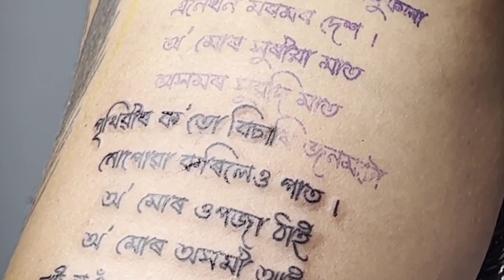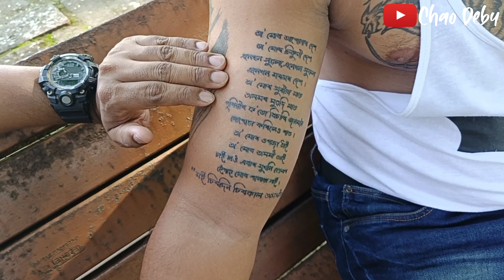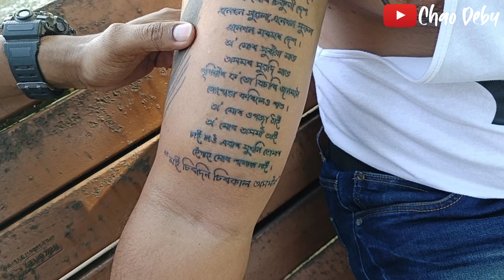|| 'অ’ মোৰ আপোনাৰ দেশ’ টেটু আঁকাৰে অংকন কৰি সামাজিক মাধ্যমত ভাইৰেল হোৱা শিৱসাগৰৰ যুৱকৰ মনৰ কথা ||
Plz visit  Tattoo Palour 👉Spunky Seuj, Nazira👉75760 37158

জয় জয়তে অসমী আইক ভালপোৱা প্ৰতিজন অসমীয়ালৈ কৃতজ্ঞতা তথা অভিনন্দন জ্ঞাপন কৰিলো । সকলোৰে মাজত বহু চৰ্চিত মোৰ এটি ৩০চেকেণ্ডৰ ভিডিঅ' বৰ্তমান সময়ত ইমানেই জনপ্ৰিয় হৈ উঠিছে যে যি প্ৰথম অৱস্থাত মোৰ বাবে কল্পনাৰো অগোচৰ আছিল । মই মোৰ শৰীৰত অংকন কৰা টেটুবিলাক কোনো জনপ্ৰিয়তা অৰ্জনৰ বাবে বনোৱা নাছিলো । অসমত জন্ম হৈছো গতিকে অসমীয়া জাতিটোৰ প্ৰতি মোৰ সীমাহীন ভালপোৱা আছে আৰু ই মৃত্যু পৰ্যন্ত  থাকিব। কোনো কোনো জনে জাতিৰ বাবে জীৱন উছৰ্গা কৰে। আমি অসমৰ সৰু বৰ জাতি উপজাতি মিলিত হৈ এটা বৃহৎ অসমীয়া জাতি গঠন কৰিছোঁ গতিকে আমি নিজৰ মাতৃ ভূমিক বা মাতৃভাষাক ভালপোৱাত নুন্যতমো কৃপনালি কৰাতো উচিত নহয়। মাতৃ ভূমি, মাতৃ ভাষা আছে বাবেই আমি জীয়াই আছো, ই আমাৰ অস্তিত্ব, ই আমাৰ স্বাভিমান আৰু শেষান্তৰত ই আমাৰ নিজা এক স্বকীয় পৰিচয় যাক আমি নুই কৰিব নোৱাৰো । অসমীয়াৰ ভাষা আৰু মোৰ এই সবল জাতিটোৰ প্ৰতি মোৰ যি প্ৰেম, অহংকাৰ, দূৰ্বলতা তথা স্বাভীমান আছে এইবোৰেহে মোক সাহস আৰু অনুপ্ৰেৰণা দিলে যাৰ ফলশ্ৰুতিত ৰসৰাজ লক্ষ্মীনাথ বেজবৰুৱা দেৱৰ দ্বাৰা ৰচিত অসমৰ জাতীয় সংগীতটো মোৰ সোঁ  হাতত টেটু হিচাপে নিগাজি স্থান দিয়ালো । মোৰ আগৰ পো'ষ্টবোৰ চালে সকলোৱে হয়তো মন কৰিব, মই আগতেও বহুকইটা টেটু মোৰ শৰীৰত অংকন কৰোৱাইছো আৰু লগতে স্বদেশ তথা মোৰ জাতিক লৈ কবিতাও লিখিছো । কিন্তু হঠাৎ মই স্তব্ধ হৈ যোৱাকৈ অসমৰ ৰাইজে ইমান মৰম দিছে, ইমান ভাল পাই মোৰ ভিডিঅ'টোক চচিয়েল মিদিয়াৰ মাধ্যমেৰে আগুৱাই নি জনপ্ৰিয়তাৰ শিখৰত পদাৰ্পন কৰোৱাবলৈ সক্ষম হল যে যাৰ বাবে তুলি মই আপোনালোকৰ ওচৰত আজীৱন চিৰ কৃতজ্ঞ । ইয়াতে মই নিশ্চিত হলো আৰু উপলব্ধি কৰিছো যে অসমীয়াই অসমৰ লগতে নিজৰ মাতৃভাষাক কিমান বেছি ভালপাব পাৰে । সৰ্বশেষত ধৃষ্টতাৰে কব বিচাৰিম যে আমি এনেদৰেই  ইজনে সিজনৰ সাহস হৈ থাকিব পাৰিলে অসম তথা আমাৰ এই অসমীয়া জাতি বিশ্ব দৰবাৰত নিজস্ব চানেকিৰে জিলিকি থাকিব আৰু এদিন সকলোৰে ওপৰত স্বকীয়তাৰে নিজস্ব মান অক্ষুণ্ণ ৰাখি শীৰ্ষতা অৰ্জন কৰিবলৈ সক্ষম হব।
       এইসুযোগতে সগৌৰৱ আৰু সন্তোষেৰে কৃতজ্ঞতা নিবেদিছো মোৰ আন এজন অনুৰাগী যিজনে মোক  মাটিৰ পৰা উঠাই নি  আকাশত বহুৱালে, দুনয়নত অলেখ সপোনৰ আবিৰ সানি  মোৰ সৰ্বাংগ উপচাই দিলে এসোপা মৰম, ভালপোৱাৰে। ৰামধেনুৰ ৰঙেৰে মোৰ আশাবোৰক পূৰ্ণতা দি উৎসাহৰ জিকমিকনিৰে মোৰ চেদেলি ভেদেলি হৈ থকা মনৰ কথাবোৰক এটা কবিতাৰ ৰূপ দিলা ।
বিশেষ ভাৱে তোমালৈ Chao Debu যোৱাকালি তোমাৰ অতবোৰ ব্যস্ততাকো নেওচি দুপৰবেলা মোৰ লগত যিখিনি সময় অতিবাহিত কৰিলা, তোমাৰ ইমান ভাল ভাল ব্লকবোৰৰ মাজত মোকো অকণমান ঠাই দিলা, মোৰ মনৰ মাজত ওক মুকাই থকা কথাবিলাক জনতাৰ মাজলৈ লৈ যোৱাত তোমাৰ যি অৰিহনা সেইয়া মই জীৱনতো পাহৰিব নোৱাৰিম। যোৱাকালি তোমাৰ লগতে মৰমৰ ভাইটি # SpüñKý Seuj ক ও লগ পাই আনন্দিত হ'লো আগলেও যাতে এনেকৈ ভাল ভাল ব্লক বনাই শিৱসাগৰৰ এজন ভাল ইউটিউবাৰ হিচাপে তুমি অসমত পৰিচিত হৈ পৰা, তোমাৰ কৰ্মৰাজীক সকলোৱে ভাল পাওঁক আৰু আকোৱালি লওঁক । তুমি নিজৰ লগতে নৱপ্ৰজন্মৰ সাহস,উৎসাহ আৰু প্ৰেৰণাৰ উৎস হোৱা যেন তাৰে কামনাৰে একাজলি মৰম তোমালৈ নিবেদিলো.

             সানিধ্যৰ লগন
             নষ্টালজিক ক্ষণ
             কাৰেংৰ বাকৰি
             আজীৱন প্ৰফুল্লিত
নিহাৰিকা হওক সেই উপবন.

                                             ধন্যবাদেৰে

                                             নিতু শইকীয়া
                                             শিৱসাগৰ,অসম